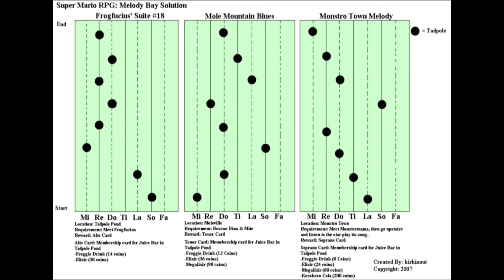SUPER MARIO RPG: Tadpole Pond ||1 Hour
Tadpole Pond Theme
Game- Super Mario RPG Legend of The Seven Stars

Image used is showing how to do the 3 songs for Toadofski in Melody Bay.